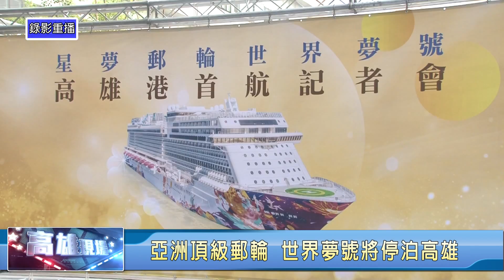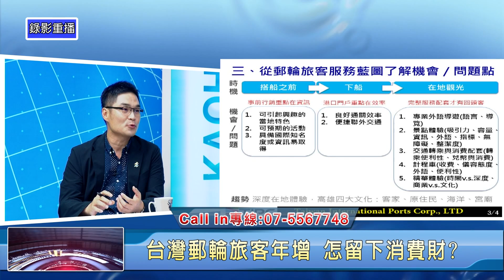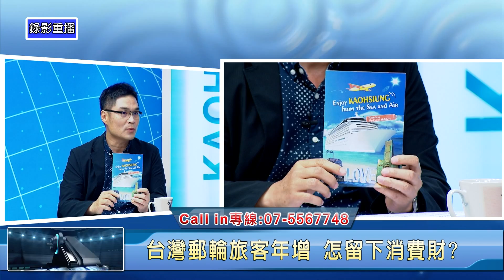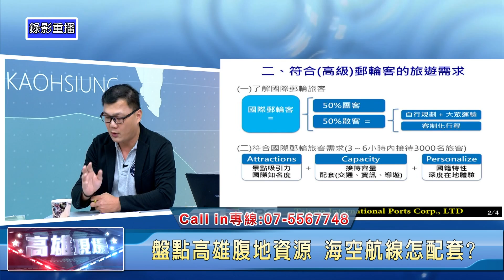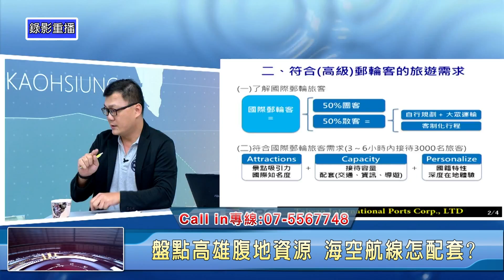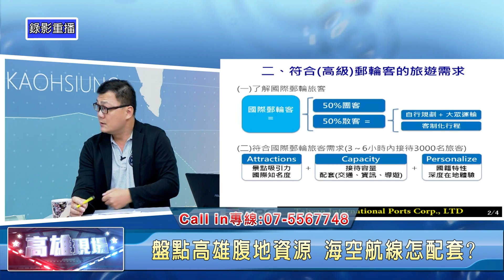N408【高雄現場】1080423國際發展郵輪市場 高雄怎搶大餅?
說明：
一、根據國際郵輪協會的預估，今年全球郵輪旅客將突破3千萬人次，去年台灣郵輪旅客首度突破120萬人次，今年預估灣靠高雄港的頂級郵輪有10艘，一艘頂級郵輪的補給包括那些?如何吸引數千名遊客下船觀光消費嗎?市府該如何扮演吸引郵輪商機的加速器呢??節目中邀請您一起來關心。
二、邀請來賓
 高雄市海洋局主秘 薛博元
高雄市議員 郭建盟
高雄市議員 邱于軒
高雄市觀光局行銷科長 孫春良
高雄港務分公司棧埠事業處經理 林欣緯